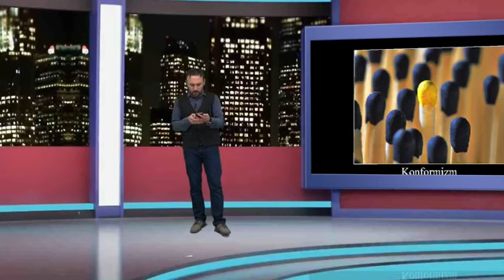Ben Olsam- Konformizim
Ben Olsam Programının Bu Haftaki Konusu: Konformizm